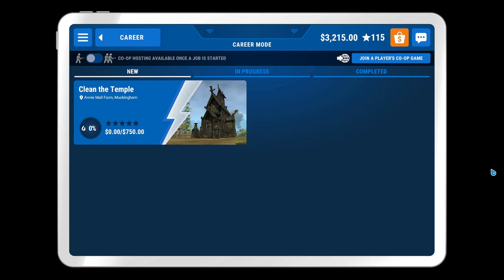PowerWash Simulator: TEMPLE